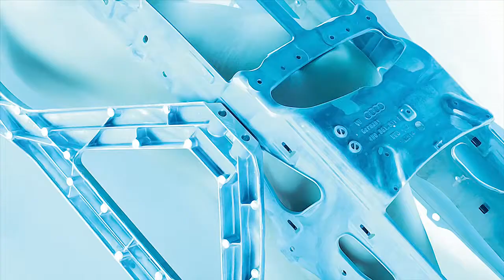ODA Schultz // Audi Bodyparts // Shooting at the Audi A8 production facility in Neckarsulm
As an artist and painter I am always interested extremes, and when you have the chance to take a look inside an automotive production facility, you really feel like in another world. It was great to team up with Audi AG to create an art project named „BODYPARTS“. The main idea behind that project was to develop an interconnection between the body parts of a car and the female body (parts) of my work when I construct figures out of segments for my paintings. This brought me to one thought: how would it be if I could reconstruct or reassemble my own body. Making the movie in Neckarsulm was the first step. The final result was a series of photos and a live performance where I constructed a flying swing out of the Audi A8 body parts.

The shooting took place at the Audi A8 production facility in Neckarsulm on a running assembly line. The clean and bright setup and the raw aluminum car bodies in combination with the love to detail was fascinating.

Oda Schultz